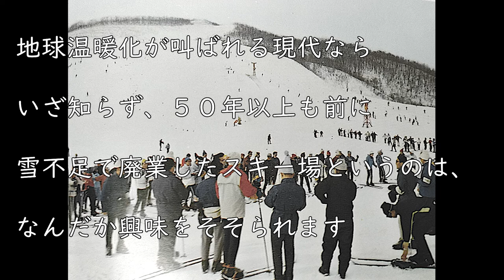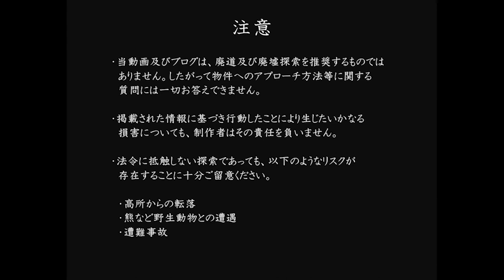JR仙山線 八ツ森駅跡と八森スキー場跡 前編【秘境駅・廃駅】【廃スキー場】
〇本件について貴重なお話をお聞かせいただいた方に、この場をお借りして
御礼申し上げます。

〇独自調査案件について
本チャンネルでは、制作者がネットや一般に入手できる書籍などで詳細な
情報を確認できなかった物件について「独自調査案件」表記をしています。
本動画では八森スキー場跡がこれに該当します。

〇ご注意
本動画で探索したエリアについては、クマ、イノシシ等の影が濃く、また道迷い
の危険も少なくないことから、他の物件に増して、不案内な方の探索はお勧めしません。

〇駅名称について
本動画の駅については、現役中の多くの期間「八ツ森仮乗降場」が正式名称であり、
また名称が「八ツ森駅」となった後も、駅名標は「八ツ森仮乗降場」のままで
あったようですが、本動画では便宜上「八ツ森駅」と呼称しています。